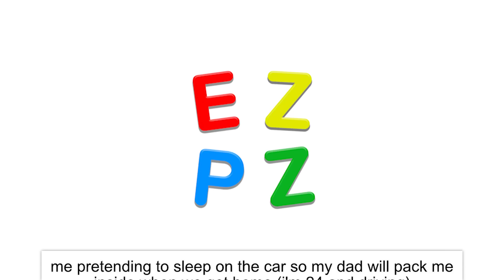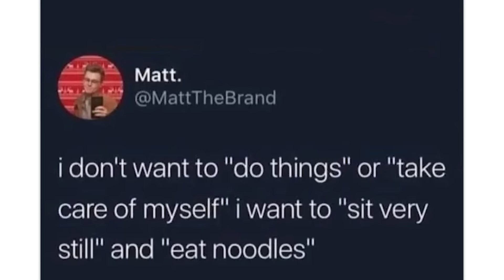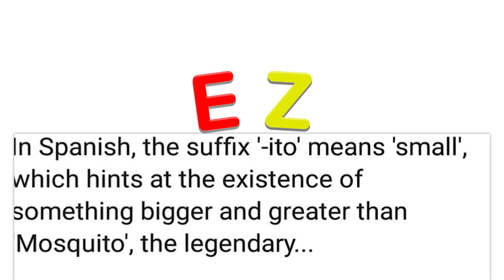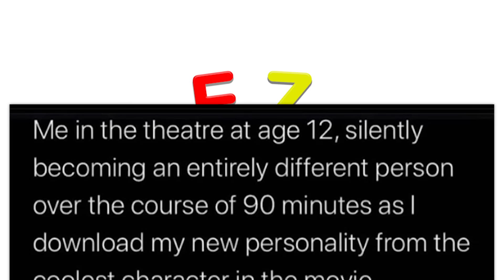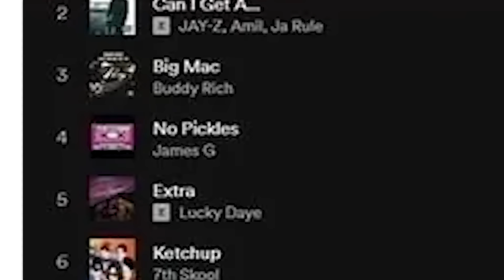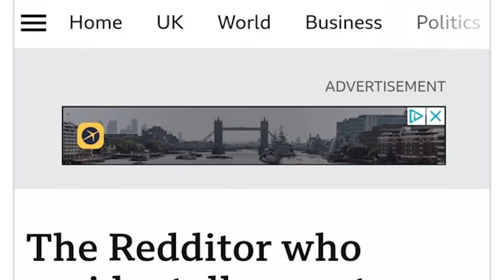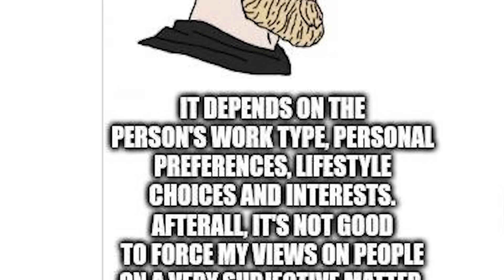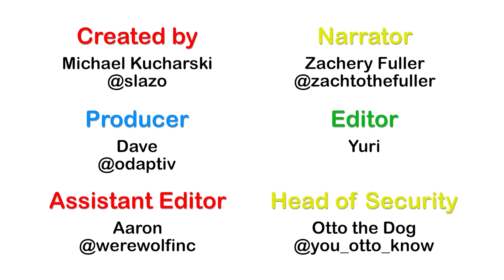r/Me_IRL · do not speak to me.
The best posts from the top of r/Me_IRL on Reddit. Don't forget to check out the community subreddit